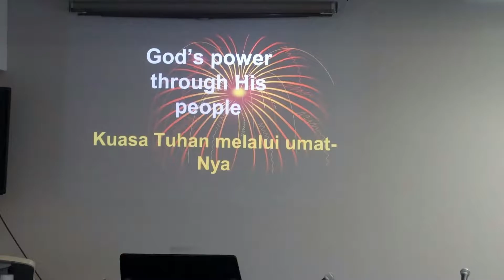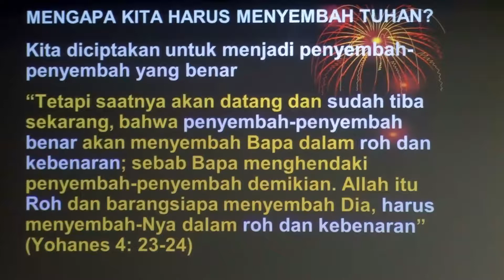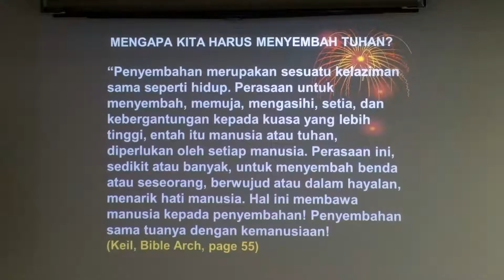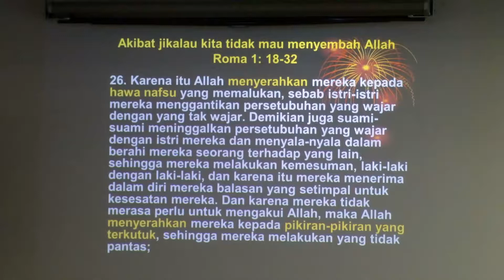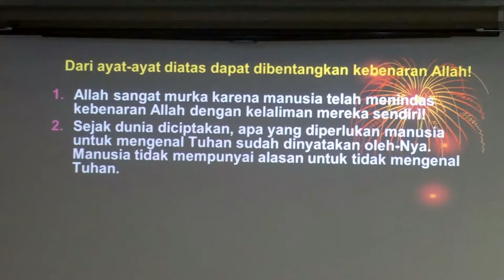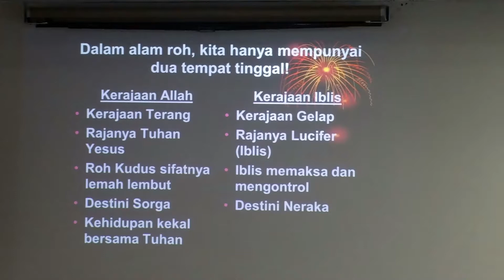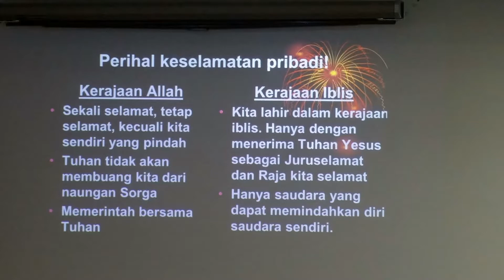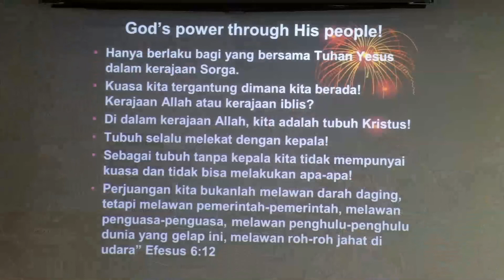Lansia Kotbah "Kuasa Tuhan melalui umatNya" 07-24-2019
Seniors Fellowship